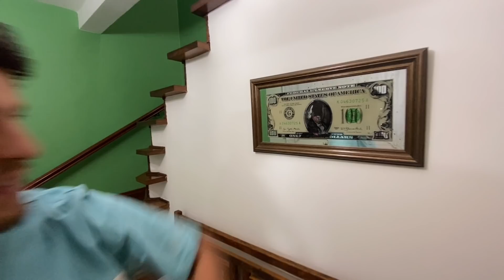TEM MUITO CODIGUIN!? MOSTREI TUDO NA MINHA CASA!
Salve tropa! Suave?
Vocês pediram e esta ai o vídeo da minha casa, um pequeno tour sobre a GB HOUSE. Eu sempre leio as sugestões e os comentários de vocês, quando der sempre vou trazer os vídeos que vocês pedirem. Amanhã tem mais vídeos. Esse mês de outubro vai ter vídeos todos os dias.